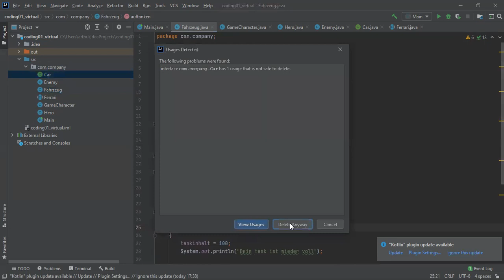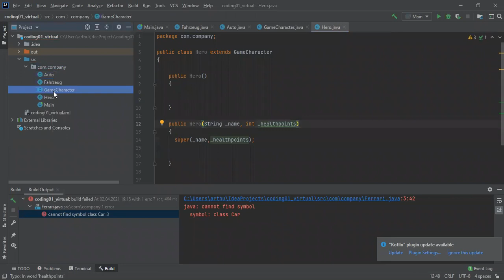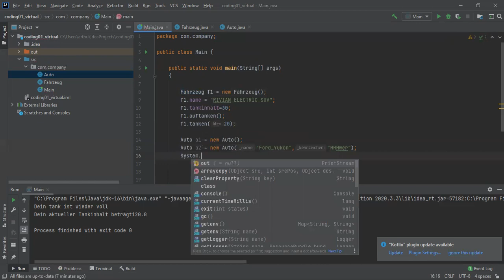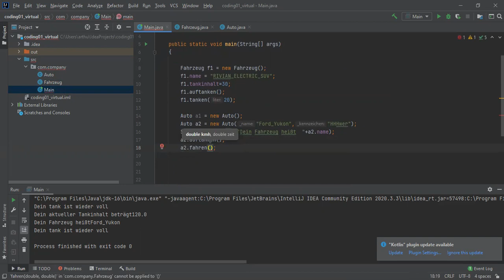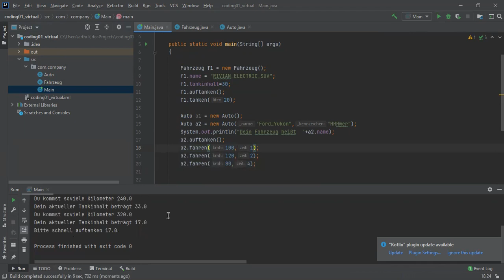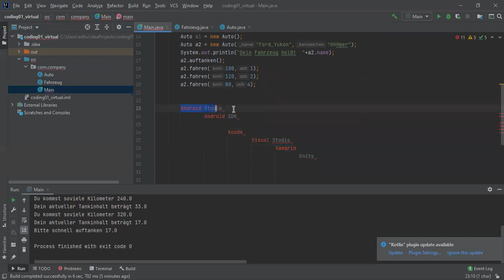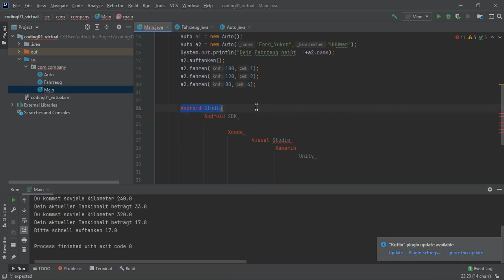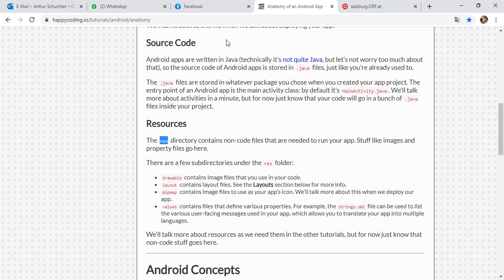Java Aufbaulehrgang Session 14: super